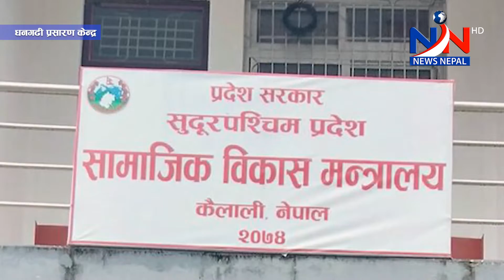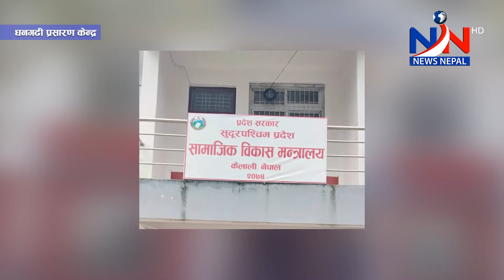सुदूरपश्चिम न्यूज- सुदुरपश्चिम प्रदेशको धनगढीबाटन्यूज नेपाल टेलिभिजनको दैनिक न्यूज संगालो ll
शुक्रबार, कात्तिक ११, २०७९